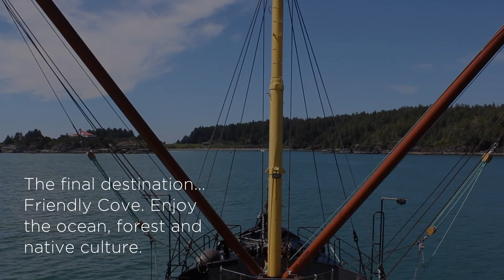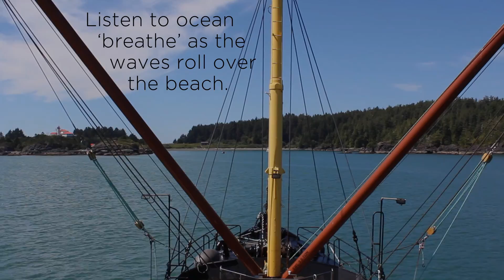Friendly Cove Day Cruise aboard the MV Uchuck III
A cruise aboard the MV Uchuck III to Friendly Cove on Vancouver Island is a voyage of discovery. Discover the day-to-day work of a coastal freighter, discover the spectacular coastal scenery and discover the historical significance and native history of Friendly Cove (Yuquot).